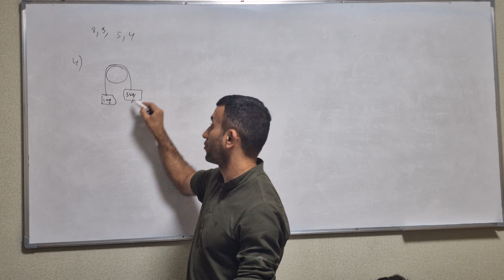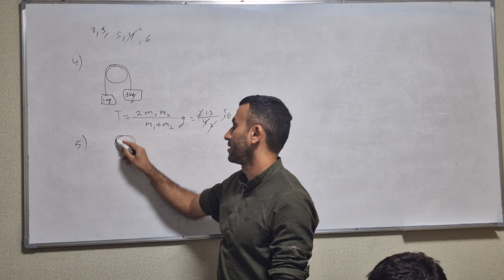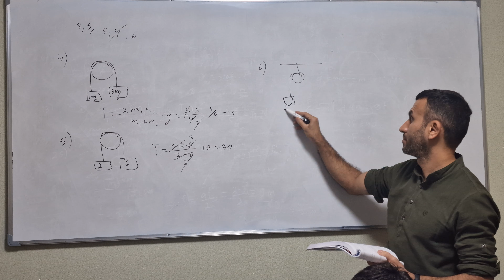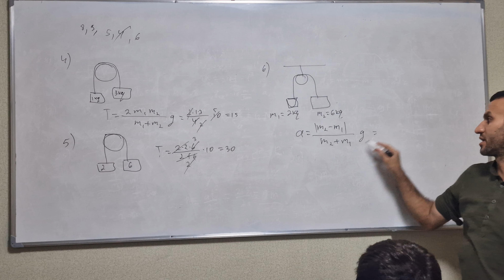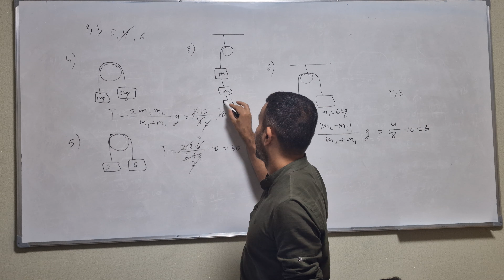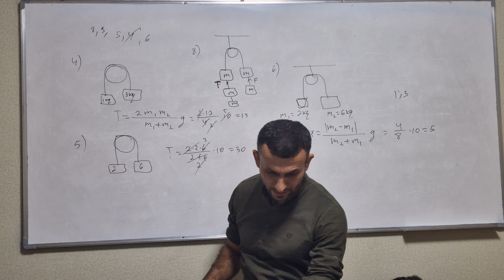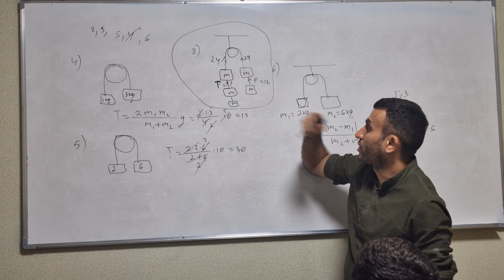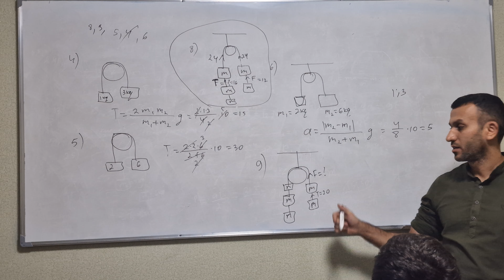Bağlı cisimlərin tərpənməz blokda hərəkəti. misal izahı. (birbaşa dərsdən)